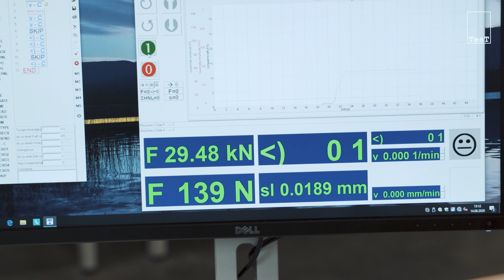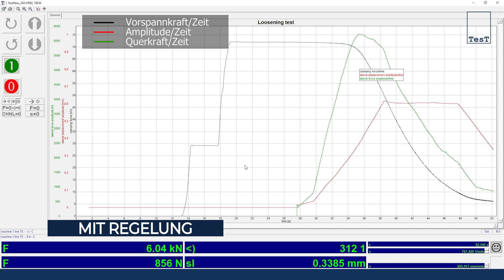Junker-Test - Dr. Hunsche erklärt (english subtitles)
Der Junker Test ist das bewährte Prüfverfahren für die Qualitätsprüfung von Schraubenverbindungen. Z.B. in der Bahn- und Luftfahrttechnik sind Schrauben, bzw. Schraubenverbindungen starken dynamischen Belastungen ausgesetzt. Durch die fortgeschrittene Technologie des neu konstruierten Schraubenprüfstands mit geregelter Queramplitude lassen sich die Bedingungen im Feld noch realistischer nachstellen. Wie das geht, sehen Sie im ersten Video der Reihe „Dr. Hunsche erklärt“. TesT hebt das herkömmliche und bewährte Junker-Prüfverfahren auf ein neues Level – für innovative Forschung und Entwicklung – und zuverlässige Qualitätssicherung.
(english below)

Die Beanspruchungsart Vibration wirkt im Rüttelprüfstand auf Schrauben und Muttern ein, sodass sich die Muttern lösen. So können Sicherungsscheibe, Federring, Unterlegescheibe und weitere Mittel der Schraubensicherung auf Betriebsfestigkeit (Dauerfestigkeit) geprüft werden. Im Video gibt es ebenfalls einen Einblick in die Kraftmessung der Kraftaufnehmer des Messgeräts. TesT steht für Messgenauigkeit in der Messtechnik, Prüftechnik, Sicherheitstechnik, Maschinentechnik und Schraubenprüfung. Der Junker-Versuch begegnet jedem Ingenieur schon im Maschinenbau-Studium. Hier sieht man ihn in der Anwendung an der Schraubenprüfmaschine 208.200kN. Mit der geregelten Querhub-Funktion greift die TesT GmbH bereits der Luftfahrtnorm ISO 16130 vor und erfüllt ebenfalls DIN 65151, DIN 25201-4, DIN 16130.
• Vorspannkraft: bis 200 kN
• Querkraft: bis 50 kN
• Querverschiebungs-Amplitude: bis 2 mm
• Frequenz: bis 30 Hz
• Schraubengröße: bis M20

Ihre Prüfaufgabe ist unsere Herausforderung. Als Hidden Champion der Mess- und Prüftechnik bedienen wir weltweit Kunden aus vielfältigen Industriezweigen. Unsere Ingenieure arbeiten in enger Abstimmung mit Forschungsinstituten und Hochschulen an neuen Produkten, um technisch und wirtschaftlich überzeugende Lösungen zu realisieren. Kontinuierliches Streben nach hoher Qualität, Praxisorientierung und Kundennähe bilden die Basis der Unternehmenskultur bei TesT. Dies zeigt sich in allen unseren Lösungen und Dienstleistungen rund um die Materialprüfung. Die TesT GmbH wird seit 1994 erfolgreich von den Gründerfamilien geführt. Lernen Sie uns kennen - die Experten für spezialgefertigte Prüfmaschinen.

The Junker Test is the proven test method for quality testing of bolted joints. In railroad and aerospace engineering, for example, bolts and bolted connections are exposed to high dynamic forces. Due to the advanced technology of the newly developed bolt test stand with controlled transverse amplitude, the conditions in the field can be simulated even more realistically. See the first video in the series "Dr. Hunsche explains" to learn about how it works. TesT raises the established and proven Junker test method to a new level - for innovative research and development - and reliable quality assurance.
In the Junkers test, using the vibratory test stand, the stress type vibration acts on bolts and nuts so that the nuts become loose. Thus, lock washer, spring washer, washer and other elements of screw locking systems can be tested for operational stability (fatigue strength). The video also gives an insight into the force measurement of the force transducers of the measuring device. TesT stands for measuring accuracy in measuring technology, test engineering, safety engineering, machine technology and bolt testing.
All engineers encounter the Junker test already during their mechanical engineering studies. Here you can see it in the application on the bolt testing machine 208.200kN. With the controlled transverse stroke function, TesT GmbH already anticipates the aviation standard ISO 16130 and also meets DIN 65151, DIN 25201-4, DIN 16130.
- Preload force: up to 200 kN
- Transverse force: up to 50 kN
- Lateral displacement amplitude: up to 2 mm
- Frequency: up to 30 Hz
- Bolt size: up to M20
Your testing task is our challenge. As a hidden champion in measurement and testing technology, we serve customers from a wide range of industries worldwide. Our engineers work in close coordination with research institutes and universities on new products in order to realize technically and economically convincing solutions. Continuous striving for high quality, practical application and customer orientation form the basis of TesT's corporate culture. This is reflected in all our solutions and services around materials testing. TesT GmbH has been successfully managed by the founding families since 1994. Meet the German engineering experts for custom-built testing machines.